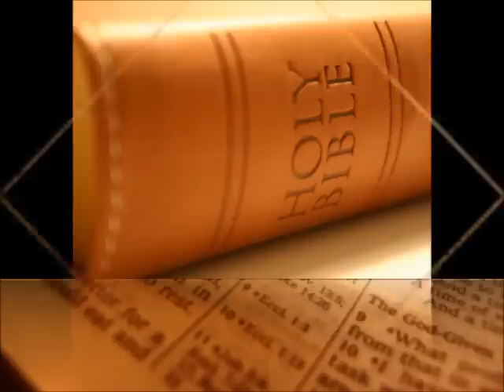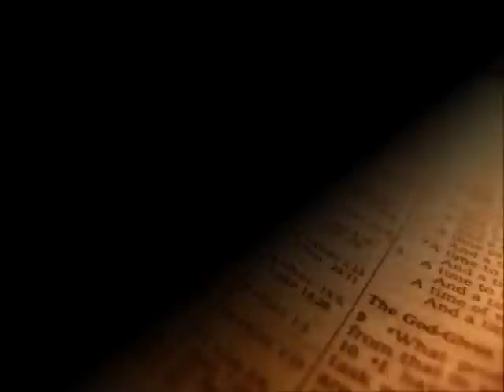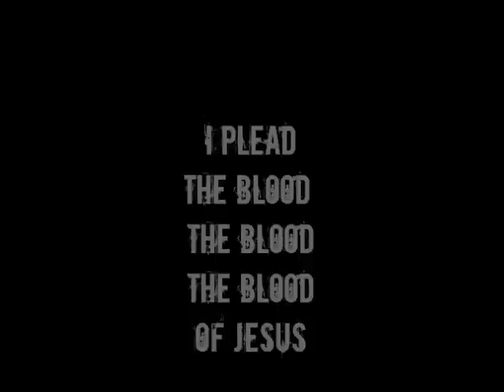Chyna Whyte The Blood ( song version)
Chyna Whyte_The Blood ( song version) NO CLAIM Copyrighted material..